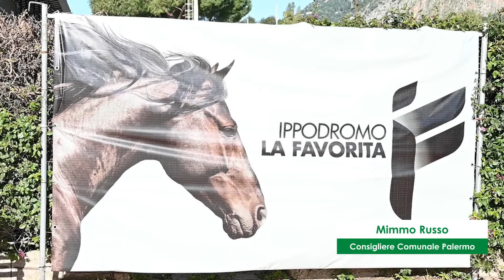Inaugurazione Ippodromo - La Favorita - Mimmo Russo 18 dicembre 2021